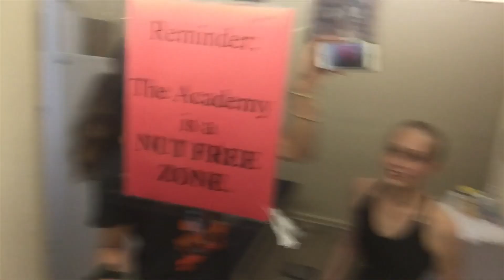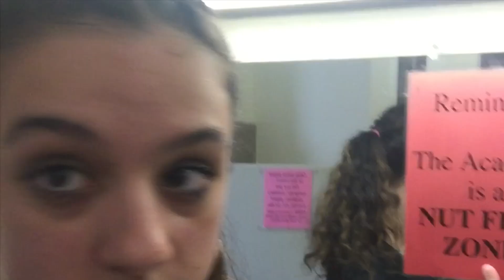June Recital Vlogs // Week 2